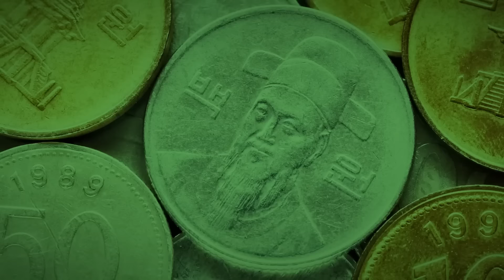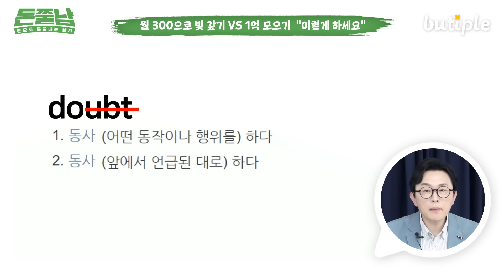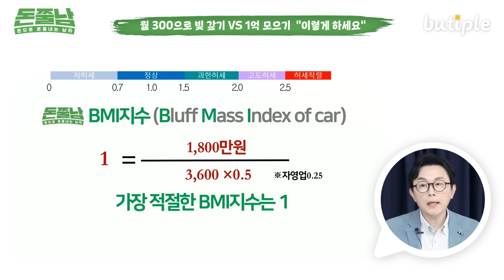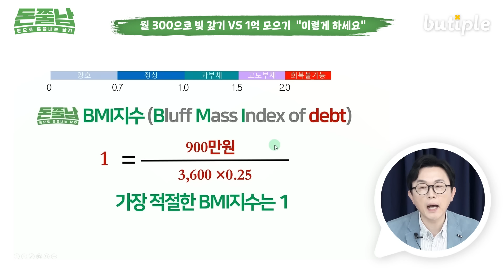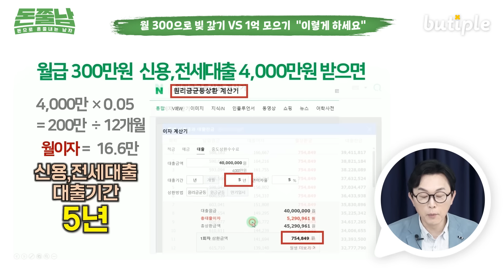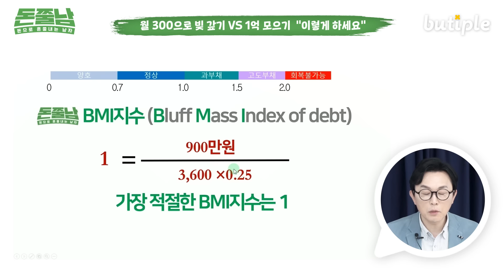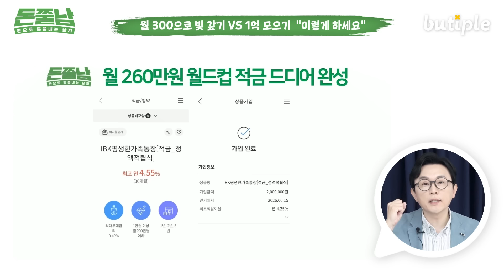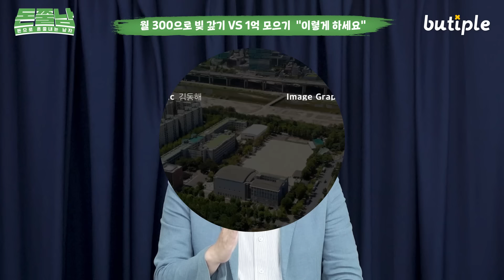월급 300만원으로 1억 모으기 vs 빚 갚기 "무조건 이것부터 하세요. 그래야 돈 모을 수 있어요"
01:00 월 300으로 빚 갚기 VS 1억 모으기  "이렇게 하세요"

▶돈쭐남 신간 '15억 작은 부자 현주씨의 돈 관리 습관' 구매하기